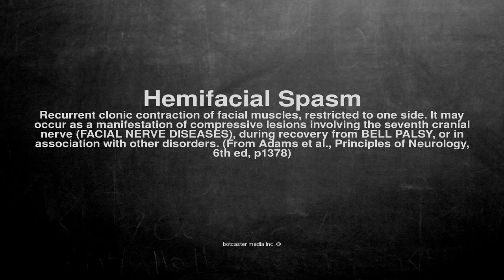Medical vocabulary: What does Hemifacial Spasm mean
What does Hemifacial Spasm mean in English?